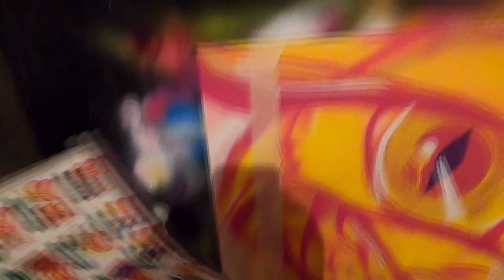Bird Spray Painting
In this video I make a Spray painting graffiti Bird.